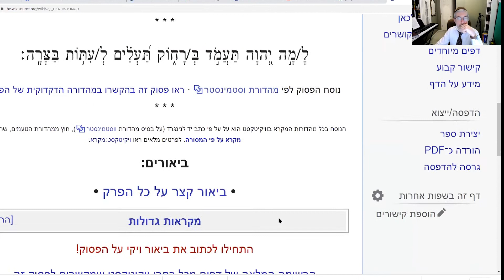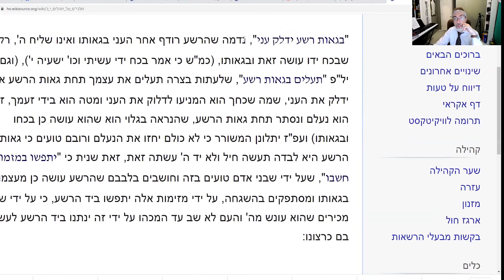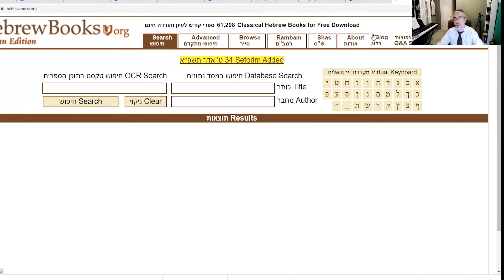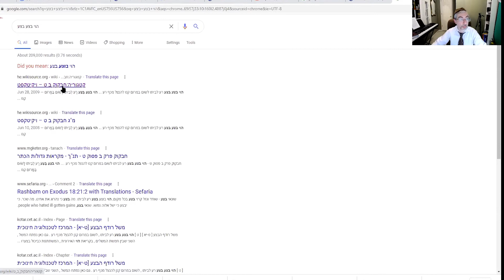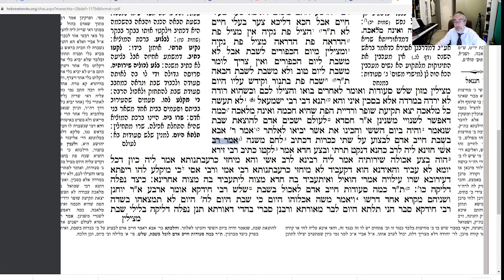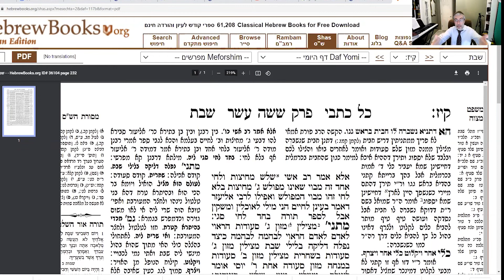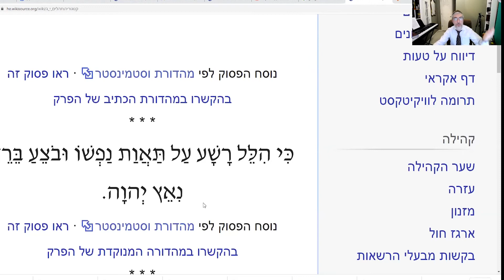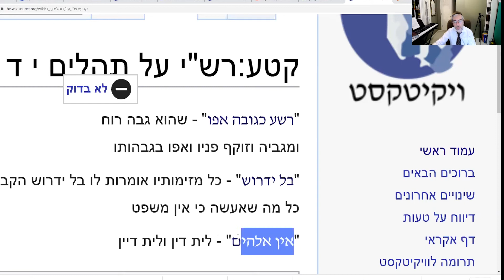Урок 19. Теhилим. 10-й Псалом Царя Давида.